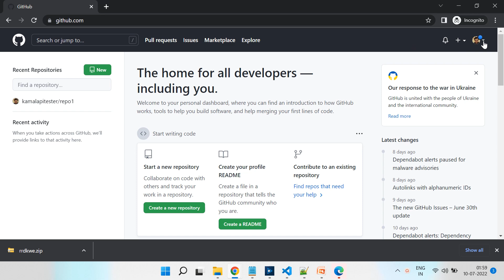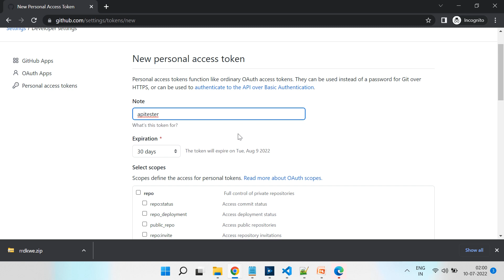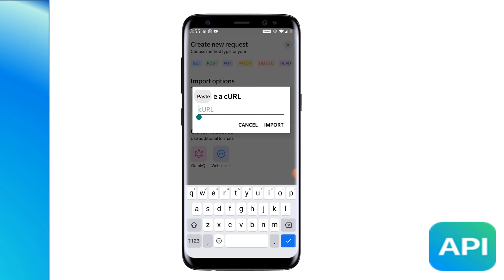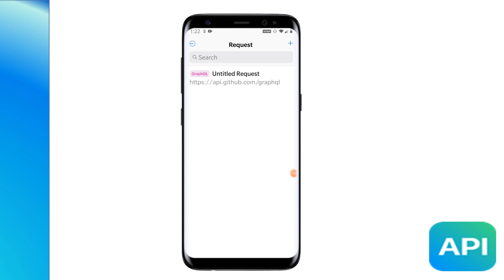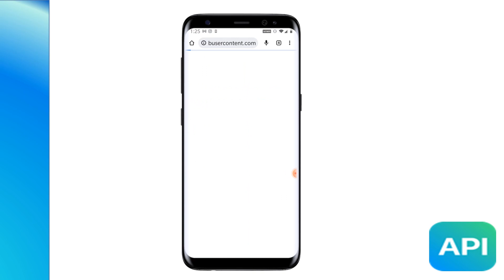API Tester # 4 | Github graphQL APIs using API Tester mobile app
In previous videos, we have seen how to make GET, POST and PUT requests and GraphQL requests using API Tester. Now we would deep dive into Github API Specs and try to fetch some information from its graphQL APIs.